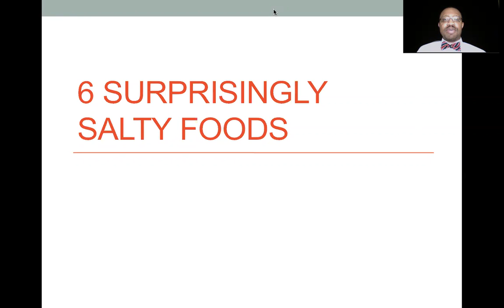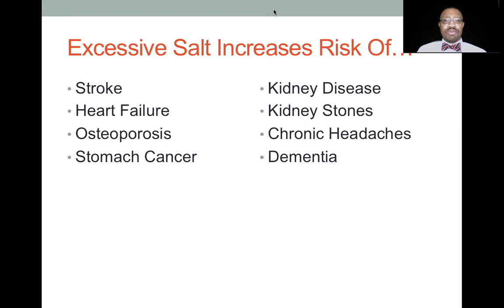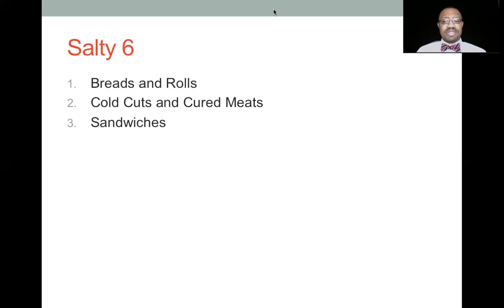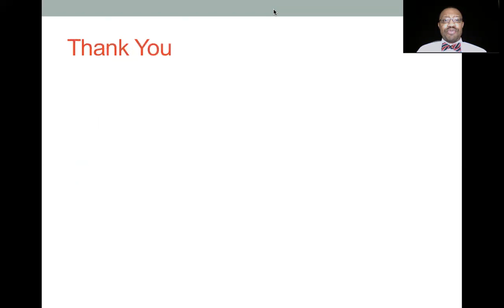6 Surprisingly Salty Foods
Not all foods with large amounts of sodium taste salty... hence, hidden sodium. However, the risk of excessive sodium may lead to problems, such as cancer or chronic headaches, that may not be so hidden. Spoiler alert: high blood pressure is not among the listed items.